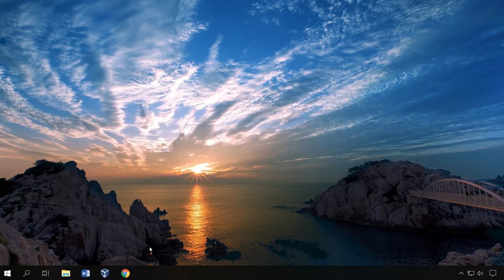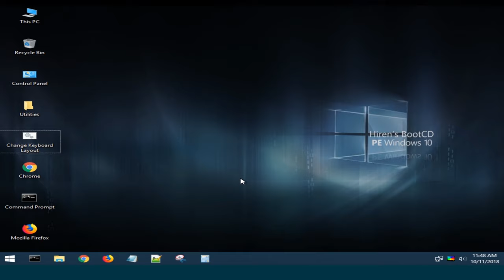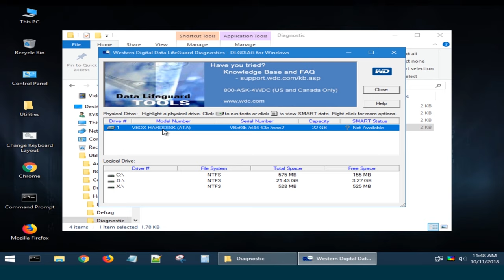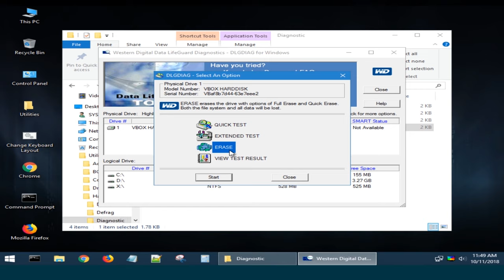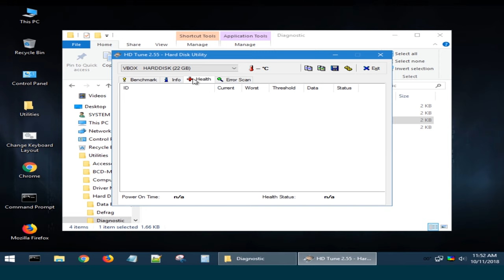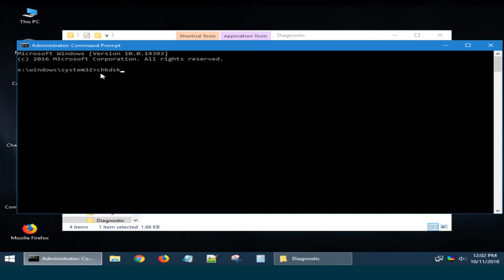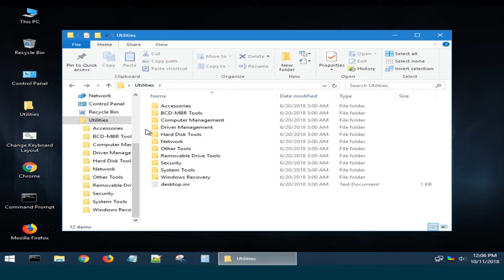Der Geheimtipp: So überprüfen Sie die Festplatte🛠️, wenn der PC nicht mehr startet! 🖥️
👍 Willkommen zu meinem neuesten Video! Haben Sie Probleme beim Starten Ihres PCs und möchten Sie wissen, wie Sie die Festplatte überprüfen können, wenn der PC nicht mehr geladen wird? In diesem Video zeige ich Ihnen genau das, mit einer einfachen Schritt-für-Schritt-Anleitung. Entdecken Sie die besten Methoden zur Diagnose von Festplattenproblemen, wenn der PC nicht startet, und erfahren Sie, wie Sie Ihren PC wieder zum Laufen bringen können. Sehen Sie sich das Video an und maximieren Sie Ihre Chancen auf eine erfolgreiche Reparatur!

Inhaltsverzeichnis:
00:00 - Einführung;
1:18 Hiren’s BootCD PE
2:08 Ein Programm zum Erstellen eines bootfähigen Startlaufwerks
2:58 Dienstprogramm WD Data Lifeguard Diagnostics
4:36 Dienstprogramm GsmartControl
5:04 HD Tune
6:24 Lazersoft Windows Recovery

- How to Enter BIOS or UEFI and Boot Your PC From a USB Drive or DVD.

- Programme zur Überprüfung und der Wiederherstellung einer HDD oder eines externen USB Laufwerk

Und das ist alles! Stellen Sie Ihre Fragen in den Kommentaren. Dank für das Zuschauen. Tschüss.

Andere Videos